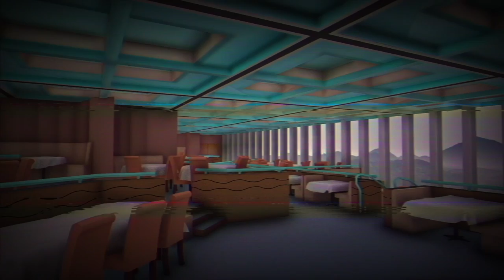I had a dream: the Fall aftermath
I had a dream, I was stuck in a parallel universe, all alone. The sights were eerie but yet somehow nostalgic, even though I have never been in real life. Location is proven to have existed in the two thousands (year 2000) and was a staple of growth and a icon to the people.

Enjoy this lucid trip into my dream where I explore this icon.

Music: Dark Sci Fi Synth - Taken, "Karl Casey @ White Bat Audio"